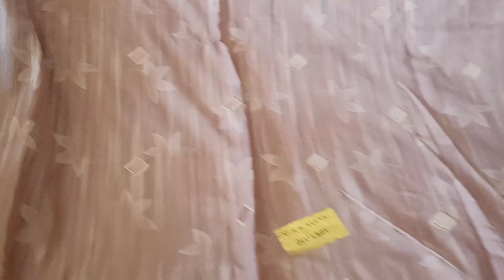🌹सूट🌹PH NO.9518642914🌹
@SUBH CLOTH HOUSE
ADDERES-BUDHAKHERA LATHER, JULANA, JIND, HARYANA, INDIA
PH NO.9518642914

PAYMENT NO.9518642914
G PAY,PHN PAY,PAYTEM